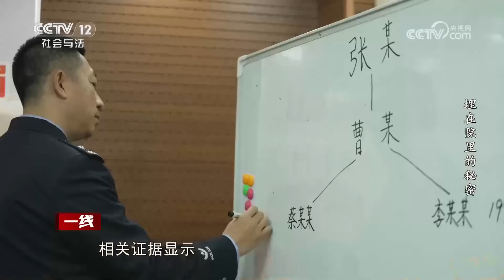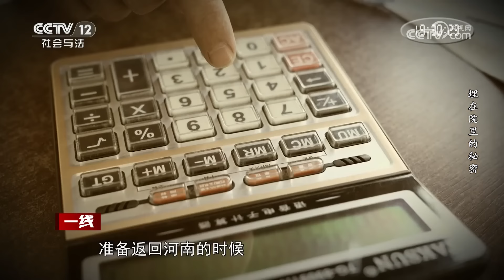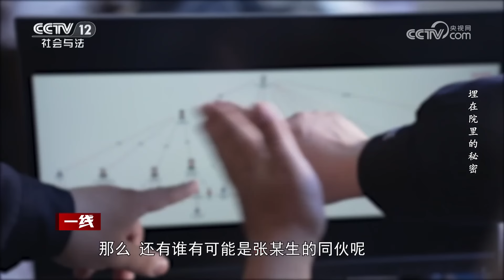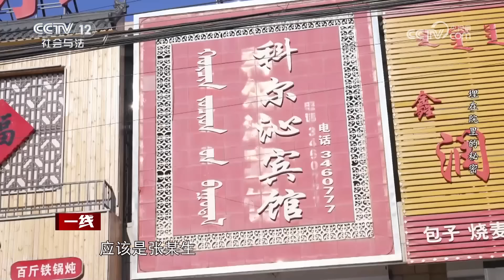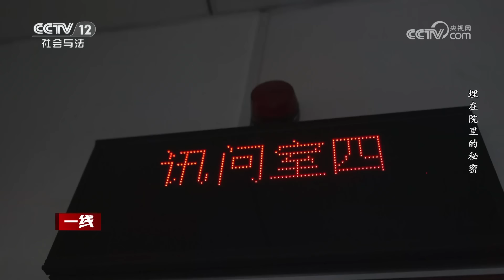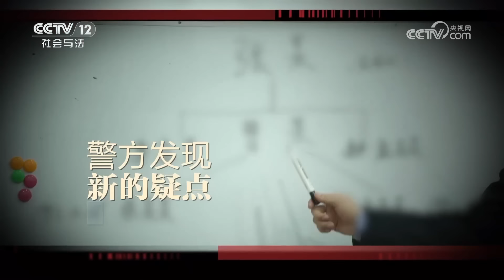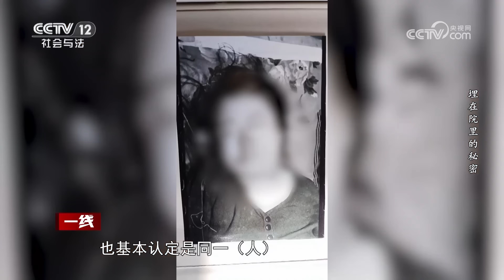《一线》杀人 性侵？内蒙古地下埋尸悬案告破！失踪31年的男子 谜底竟在地下 20240402 | CCTV社会与法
本期看点：挖掘机深挖三天三夜之后，内蒙古通辽警方终于找到了失踪30余年的李某和蔡某的尸骨，内蒙古自治区通辽市公安局科尔沁分局经过大量调查，层层抽丝剥茧寻觅真凶，成功侦破两起积压30余年杀人埋尸案，并将两名犯罪嫌疑人抓捕归案。